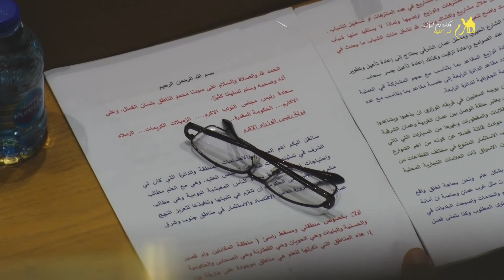النواب يواصل لليوم الثالث مناقشة مشروع الموازنة العامة